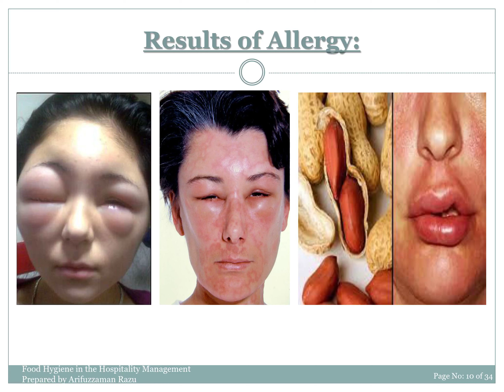Food Hygiene in Hospitality Industry (Part 10 of 34) || Chefs Online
Food hygiene in hospitality management is very important to know before handling any food. I have prepared these 34 short training videos for my colleagues at Preetom Burger Restaurant in Banani Dhaka Bangladesh to understand the basic knowledge of food hygiene as well as food safety.

Please, watch these 34 short videos training and implementing your workplace, so that, you can work properly by maintaining food hygiene standards.

Chefs Online Youtube Channel and Facebook Page- It's all about food, food review, hospitality consultancy, hospitality training, hospitality management, chef training, chef lifestyle, chef profession, chef motivation, hotel, restaurant, cafe, gastronomy, and the science of arts of cooking.

About Chef Arifuzzaman Razu:
Chef Arifuzzaman Razu is a professional chef, franchise restaurant manager, operation and business development manager, business project manager (TASTE Restaurant- UK, Chicken Hut Fast Food Restaurant- UK, SMART Diet Company Ltd.- Bangladesh and Foodbook Restaurant- Bangladesh), hospitality consultant, and professional trainer in hospitality management. Also, he worked in executive positions in many catering services, hotels, restaurants, and fast-food restaurants.

Chef Arifuzzaman Razu has completed world-famous chef qualifications such as City & Guilds VRQ Level 3 Diploma in Advanced Professional Cookery (Kitchen & Larder) (UK) from Ealing Hammersmith and West London College, CIEH Level-2 Award in Food Safety in Catering (UK) from Ealing Hammersmith and West London College, City & Guilds  NVQ Level-2 Diploma in Food Preparation and Cooking (Culinary Arts) (UK), Short Diploma in Bakery and Pastry Production from Bangladesh, GESE O-Level (UK), GCE A-Level (UK), Undergraduate in Business Management from London College of International Business Studies (LCIBS) college (UK) and many pieces of training.

Local Cook (Baburche), TV Celebrity Chef, and Professional Chef TALK in the English Language || Chefs Online

Chefs Online
chefs online